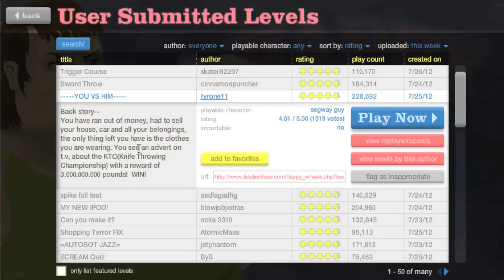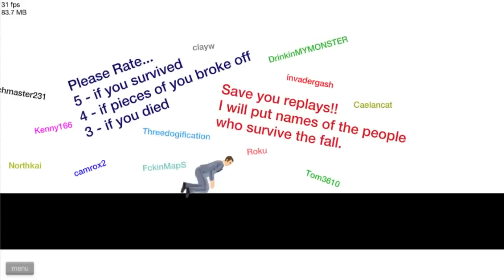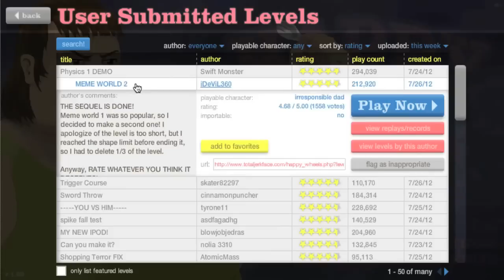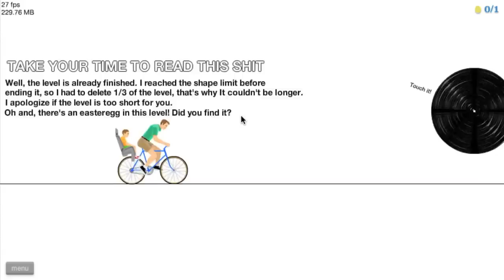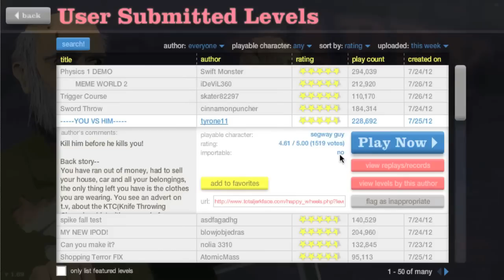Happy Wheels #2 - KNIFE TO THE CROTCH!